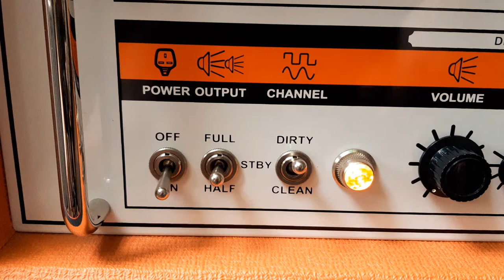Jackrabbit modded Tycobrahe Octavia Fuzz pedal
Today I'm trying some octave goodness made by Jackrabbit. He took schematics from Tycobrahe Octavia Fuzz, and added some improvements. First we have octave on/off switch, because sometimes "normal" fuzz is what we need. Second mode is hidden inside. It's a signal-in trim pot. That way effect don't "choke" itself on hi boost setting, and full volume on guitar.
It's packed in hand made aluminium body, and powder-coated with white paint containing vein-like gold patters all around.

Signal chain:
Fender Vintera 60 Jazzmaster

Jackrabbit - Life (EQD Sunn O))) Life pedal)

Orange TH30
D.A.W. - 2Notes Wall of Sound (Suhr Bella 1x12")